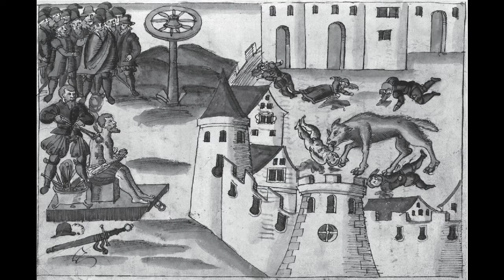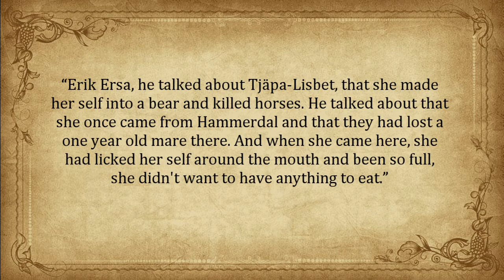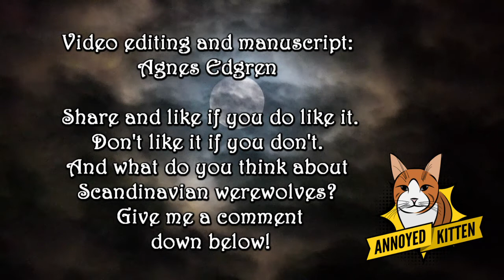Scandinavian folklore - The Werewolves (and were-bears)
This folklore episode I visit the very popular werewolf. A being that Hollywood have made so famous, but that up here in the North actually is a bit different than the Hollywood versions.

Because writing about werewolves got a chill down my spine, so I do need a cup of coffee! ;)